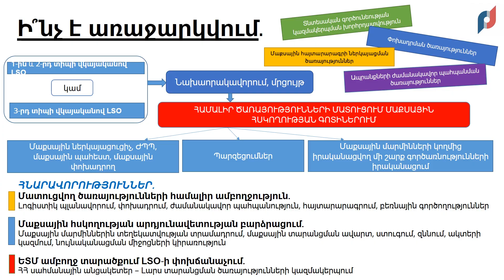ՊԵԿ-բիզնես գործընկերային հանդիպում. քննարկվել են ԼՏՕ-ի ինստիտուտի զարգացման հեռանկարները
Հայաստանի Հանրապետության պետական եկամուտների կոմիտեի պաշտոնական կայքէջերը.
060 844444